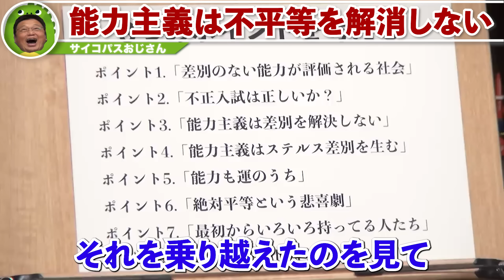能力主義社会の末路が恐ろしすぎる…「能力主義こそ現代社会に憎しみと格差を生んだ”病”です」能力があれば誰でも成功できる、それは新たな不平等と差別の根源だった【岡田斗司夫/切り抜き/サイコパスおじさん】